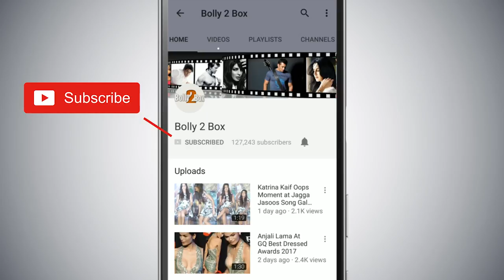SANJU - Ranbir Kapoor TRIES To Convenience Salman , Gets IGNORED